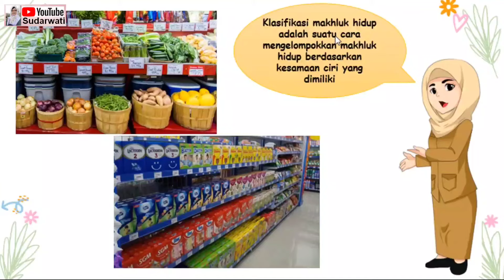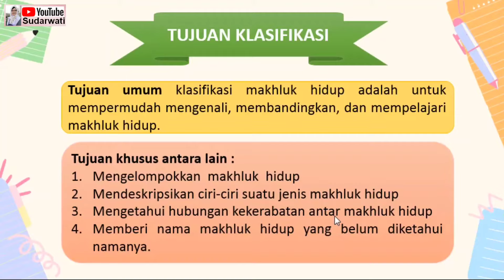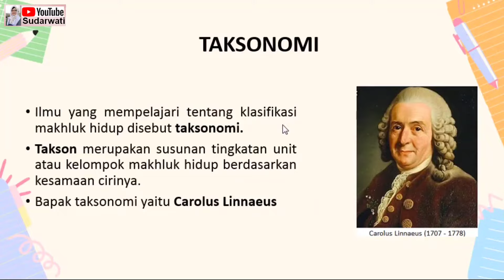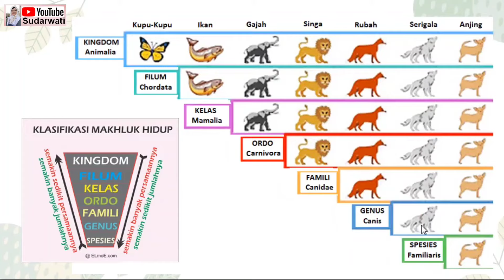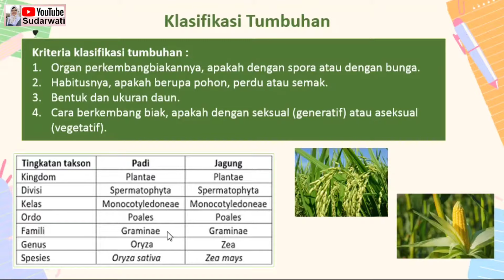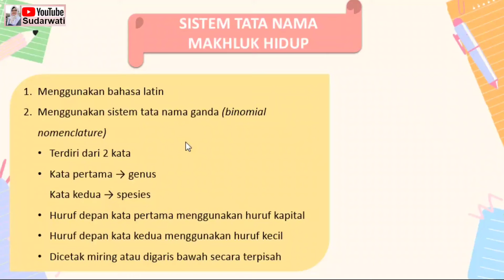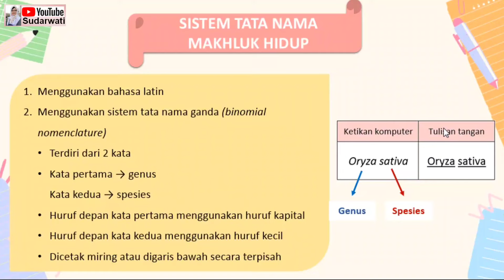Part 2 || Pengklasifikasian Makhluk Hidup & Tingkatan Takson || Bab 2 || Kelas VII smt 1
Video Part 2 ini membahas tentang:
1. Pengertian klasifikasi makhluk hidup
2. Tujuan klasifikasi
3. Dasar-dasar klasifikasi
4. Tingkatan takson beserta contohnya
5. Sistem tata nama makhluk hidup (binomial nomenclature)  beserta contohnya